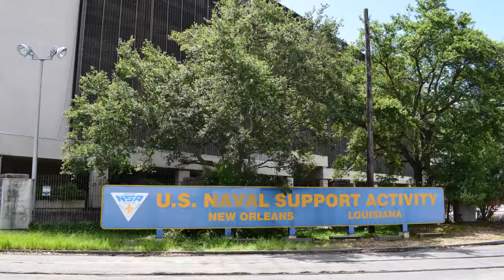Edward Hebert Defense Complex- Abandoned Drone Video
Built during World War I, the defense Complex was officially closed in 2011 due to military cut backs. Located in an up and coming neighborhood, The Bywater, its future plans are unclear, but its now owned by the City of New Orleans.

Filmed with a DJI Phantom 3 Professional Drone and Nikon D5300 Camera.